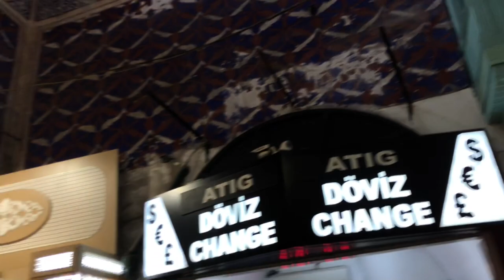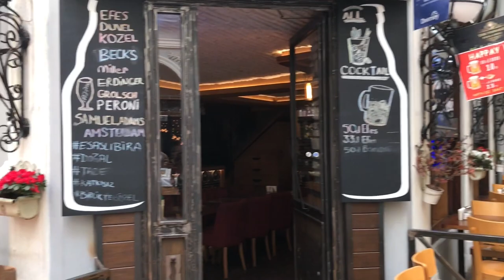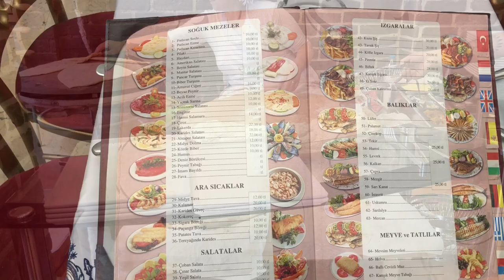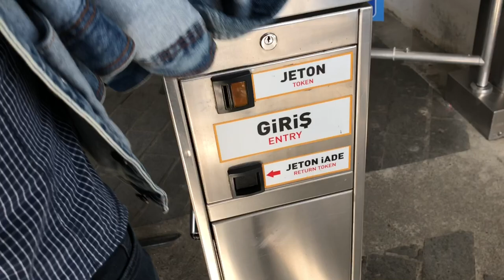Algunos momentos en Estambul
Estuve en Estambul recorriendo distintos lugares y esto es lo que grabé, además de tomar muchas fotos que están en el blog

IPHONE X